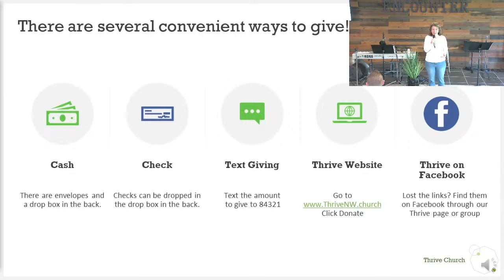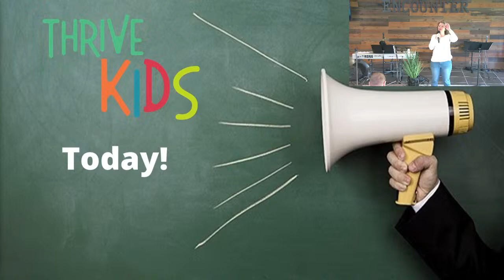Thrive NW Sunday Service - 4/14/2024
Worship with Jon Roberts, Ciera Meitzler, Ken Meitzler and Kyle Lane
Message by guest speaker, Joe Simms